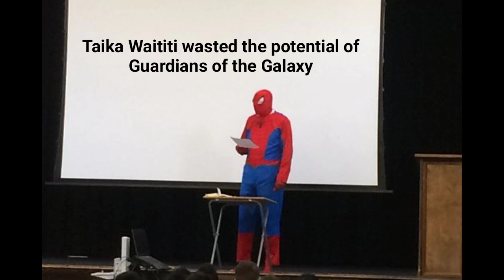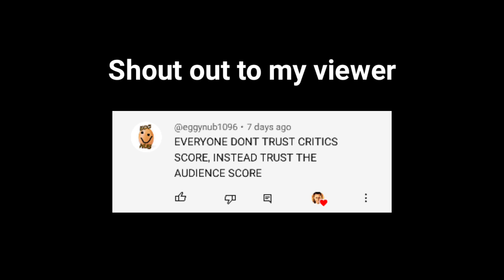I FIXED Thor Love and Thunder, I guess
Thor Love and Thunder is so controversial. Many fans dislike the movie. It made me sad. So, here's my attempt to make some suggestions that would fix this movie and make it better.